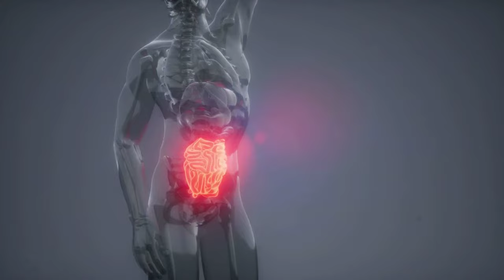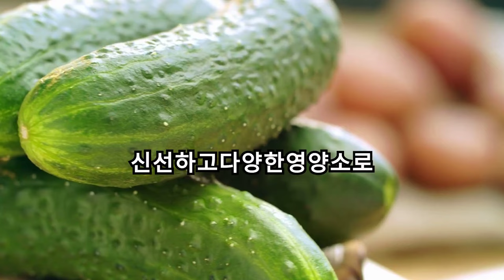당신이 몰랐던 오이의 효능과 효과 / 수분공급 및 탈수예방, 소화촉진, 체중관리, 항산화작용, 면역력강화, 소염 및 진정효과, 신진대사 촉진 /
?! 과일과 채소의 놀라운 효능과 부작용